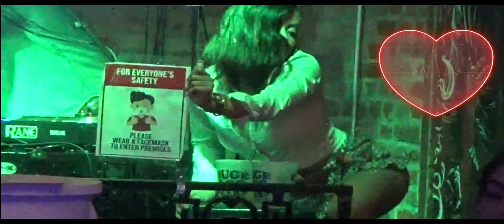Astratis - Take Me (Music Video)